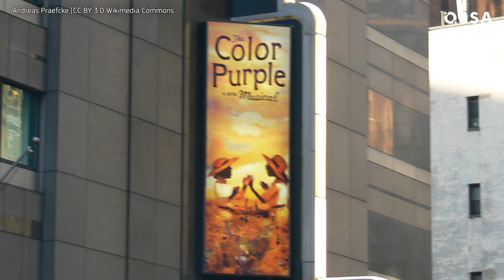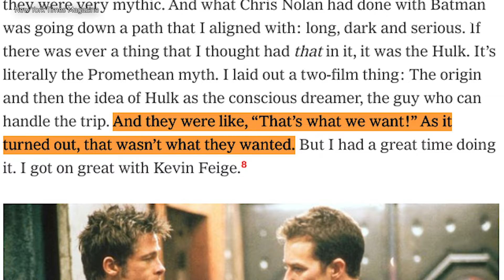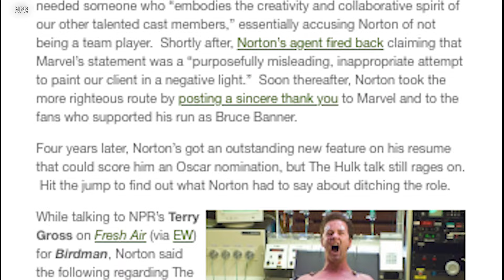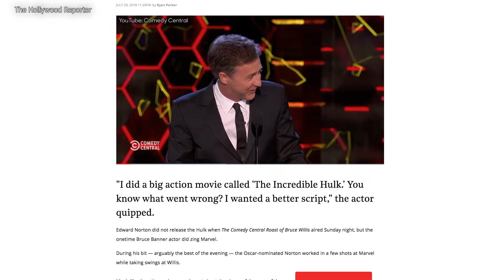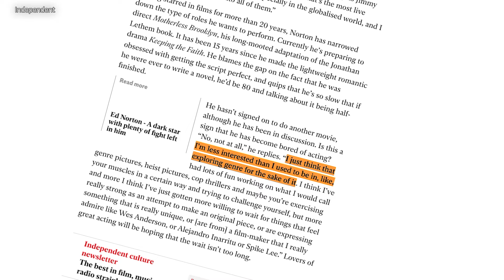Why Hollywood Rejects Edward Norton |⭐ OSSA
We all remember Edward Norton from Primal Fear, Fight Club, American History X, The Incredible Hulk, and many other movies. But you must have noticed that we don't see him so often these days.

Where did he go and where is Edward Norton now? In this video, you will learn the answer to this question and you will also find out why Hollywood won't cast Edward Norton!

Not too long ago, we could see Norton in Birdman and Motherless Brooklyn. But he could have been much more popular now if he kept on playing the Hulk. Why did Edward Norton's Marvel deal didn't work?

How did Edward Norton and Salma Hayek make Frida a completely different movie? And what happened to Edward Norton after the fame and three Oscar nominations?

Click on "Play" to see what happened to Edward Norton and learn all the recent news about this talented, yet quite problematic actor!